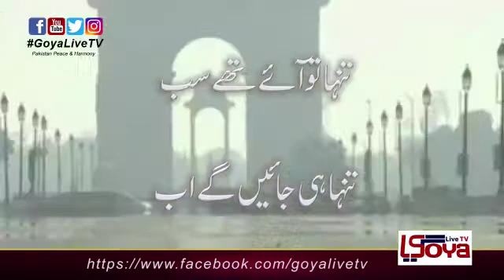June 28, 2020